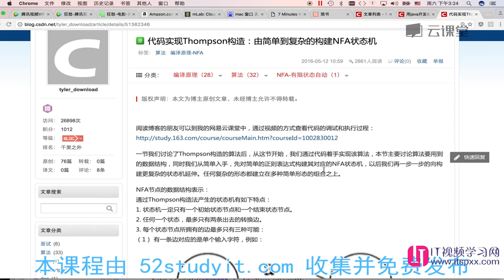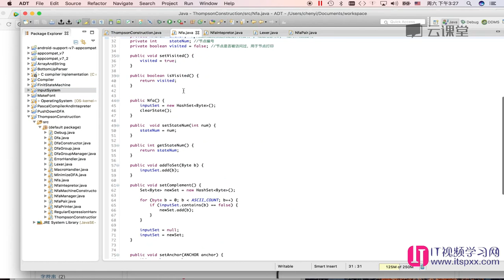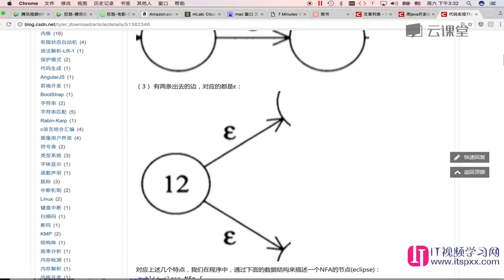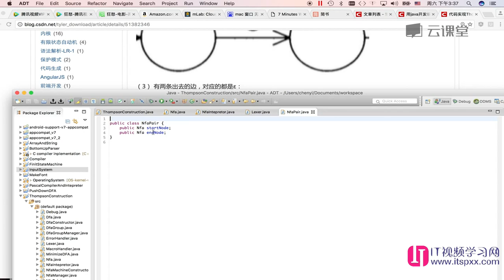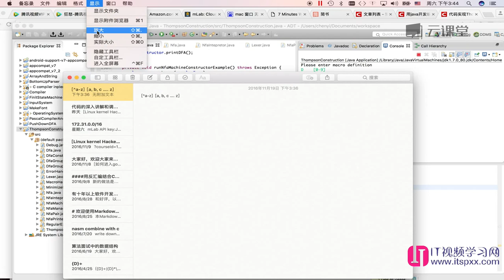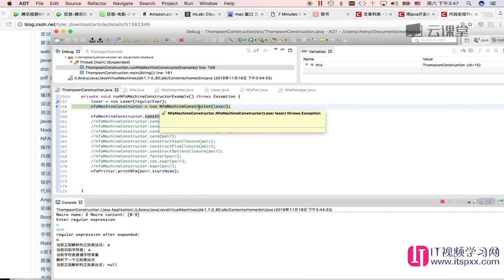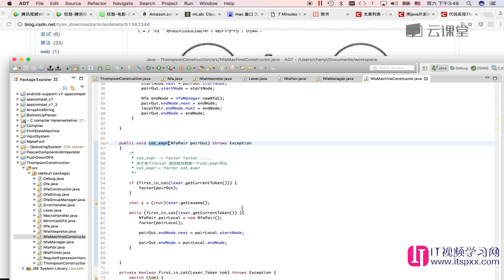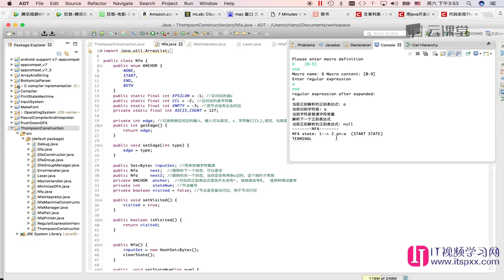算法数据结构,如何面试进入google-25 正则表达式引擎代码实现-基本数据结构和引擎框架讲解